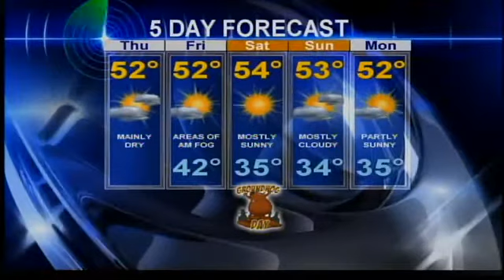A few showers later today, then dry through the weekend